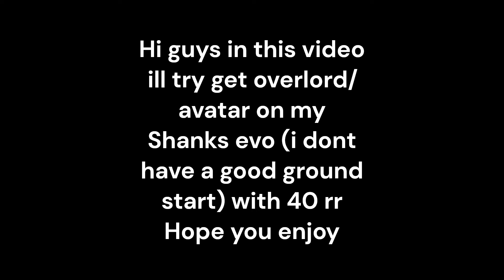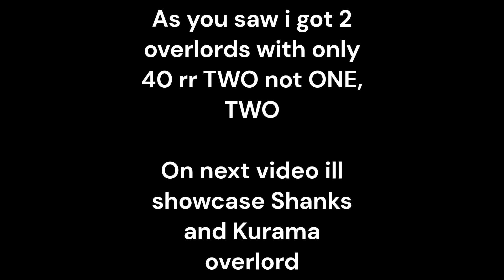Rerolling 40 rr on my Shanks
Hello guys in this video i tried get overlord/avatar on my Shanks